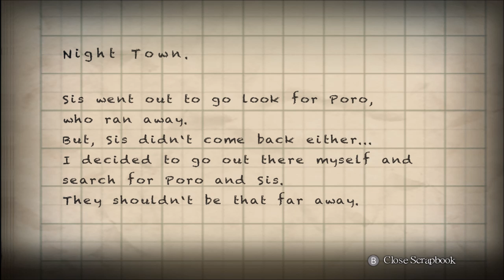Best Friends Play Yomawari: Night Alone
Hilarious hijinx ensue when a small Japanese baby-child goes out for a night on the town!